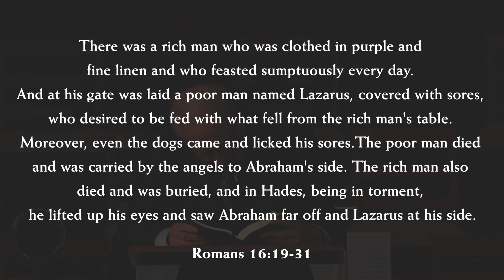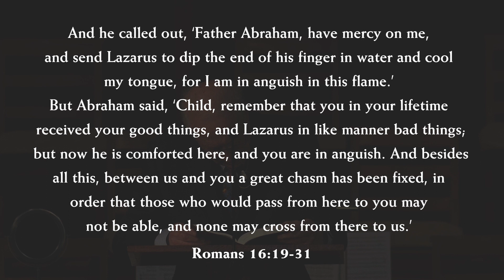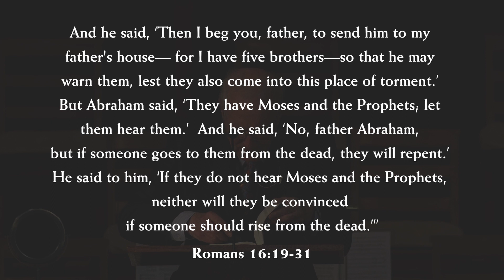Standing on God’s Word • Geoffrey Thomas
Geoffrey Thomas with plenary 2 from the 2023 Philadelphia Conference on Reformed Theology, Here We Stand: The Five Solas of the Reformation.

Links
Support the conference